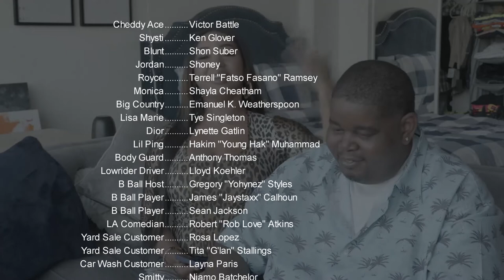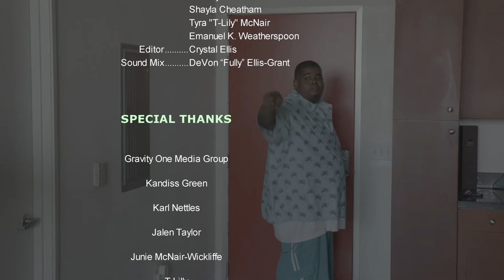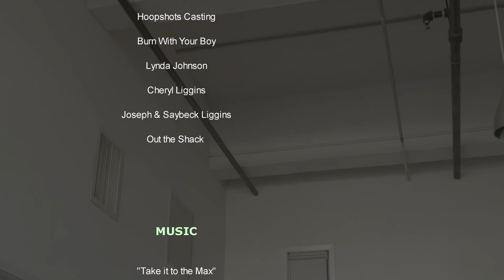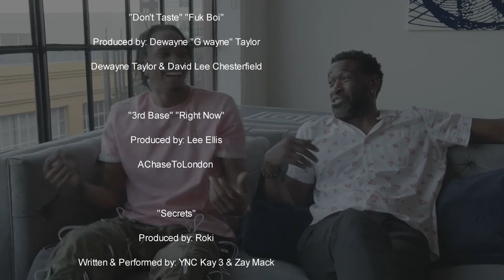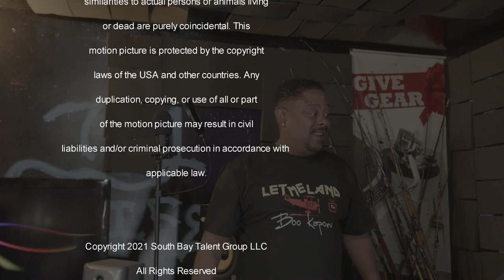Cheddy Ace | He's Got 24 Hours To Step Up His Hustle | Full, Free Movie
After taking out a "hood loan" to invest in a janky business a year earlier, Cheddy Ace is faced with repaying the loan to a pair of thugs within 24 hours. Desperate to pay his debt, Cheddy and his nephews try everything to help him raise it.